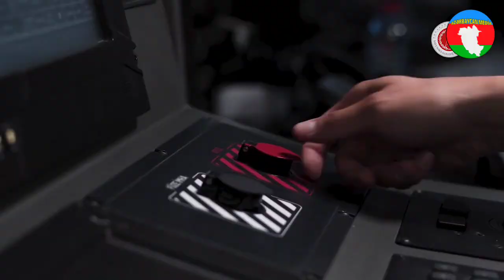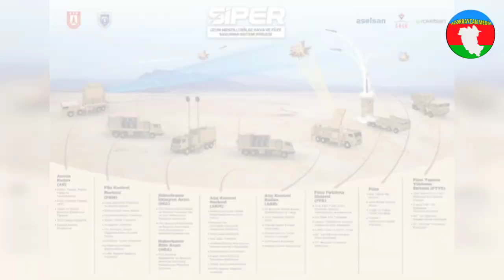TƏCİLİ! TÜRKİYƏNİN İLK ÇOXFUNKSİYALI HAVA HÜCUMUNDAN MÜDAFİƏ SİSTEMİ HAZIRDIR! 100 KM ATIŞ MƏSAFƏSİ!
Roketsan
Siper
Tayfun
Hava savunma sistemleri

2-ci donbass savaşı
Ukrayna rusya savaşı
Donetsk savaşı Rusiya Donetskə hücum etdi
Krımda döyüşlər
3-cü Qarabağ müharibəsi VACİB XƏBƏRLƏR 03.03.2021, "RUSİYANIN 3 ŞƏRTİ YENİ MÜNAQİŞƏ YARATDI...!", SON XEBERLER BUGUN 2021
Ukraniya rusiya muharibe

TEGLER - ETİKETLER ______________________________ xəbərlər, xeberler, son xeberler, son xəbərlər, ƏN SON XƏBƏRLƏR, yeni səsavaşı